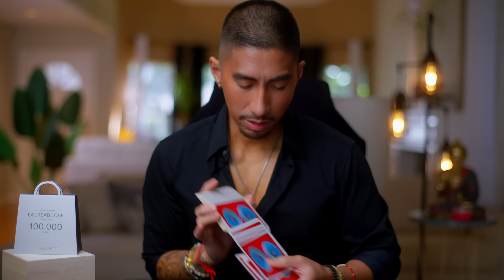Taurus ✨ This Marks A TURNING POINT In Your Life Taurus.. November 2023 Monthly Tarot Reading